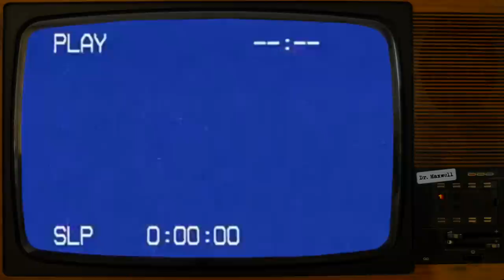SCP-6042 | Vacations At The Ends Of Worlds | Euclid | K-Class Scenario SCP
SCP-6042 was written by GETERRAX - no author page found